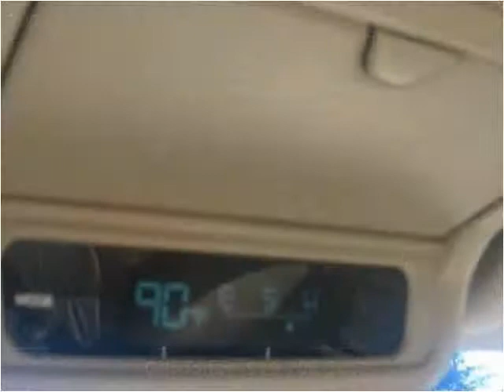2001 Infiniti QX4 Used Cars Sanford NC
This 2001 Infiniti QX4 is available from Sanford Auto Brokers.